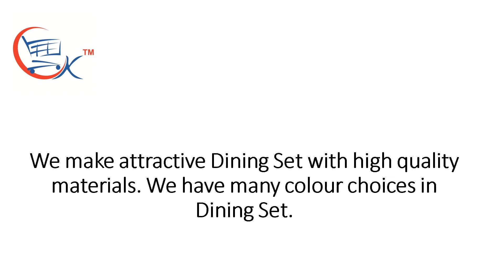Glass Top Dining Table Set: 6 Seater Dining Set